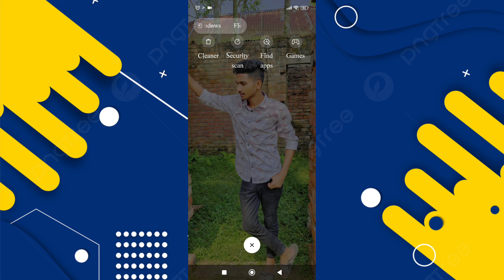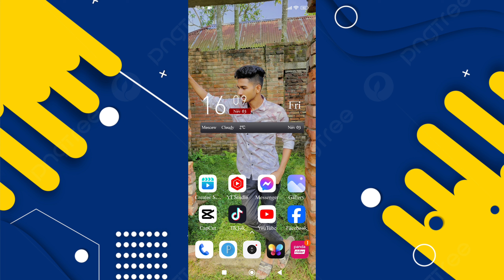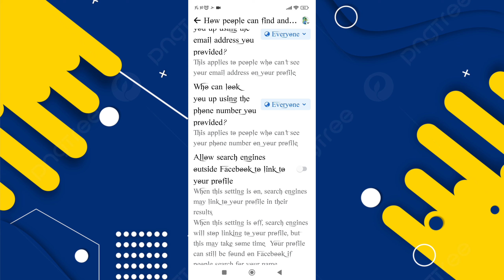Facebook id link Hide||Facebook account hide|| Shaon Tech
🤔এমন সকল ভিডিও পেতে আমাদের সাথেই থাকুন ধন্যবাদ?